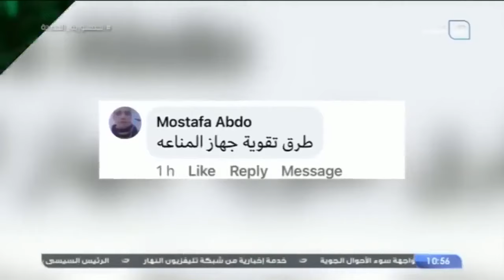إزاي نقوي جهاز المناعة في جسمك ؟! .. د. حسام موافي هايدلك ع الروشتة الصحيحة !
باب الخلق
يستضيف الاعلامي محمود سعد  رائد الطب الباطني الدكتور حسام موافي أستاذ طب الباطنة وطب الحالات الحرجة بكلية طب القصر العيني في برنامج باب الخلق لمناقشة أكثر الاعراض الصحية التي يعاني منها اغلب المصريين ويقدم الاستشارة الطبية والنصائح لمن يعاني من اعراض الجهاز الهضمي والصدر والقلب والضغط وغيرها .. وبرنامج باب الخلق يعمل على تقديم الوجه الحضاري لمصر من خلال زيارة عدد من المناطق التاريخية وعمل لقاءات مع المواطنين، بالاضافة إلى استضافة عدد من الشخصيات العامة ذائعة الصيت داخل مصر وخارجها باب الخلق يذاع على شاشة شاشة النهار تردد 11785 رأسي .. البرنامج يذاع من الجمعة إلى الأحد الساعة 9:30 مساءً.